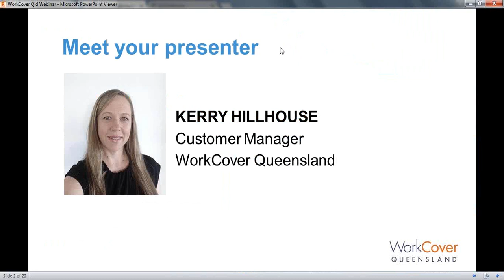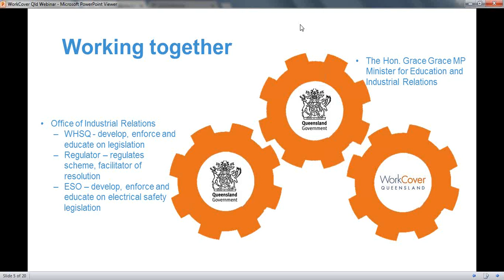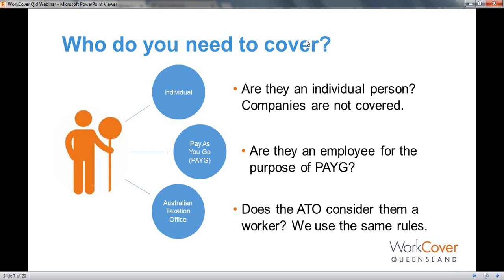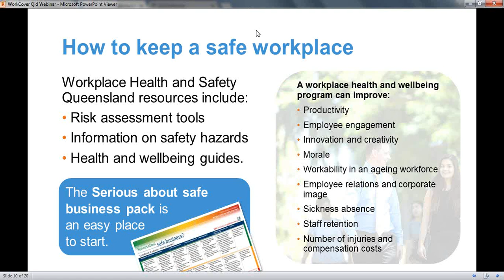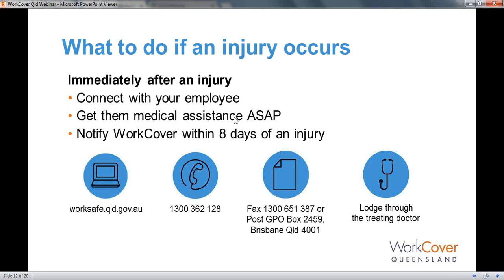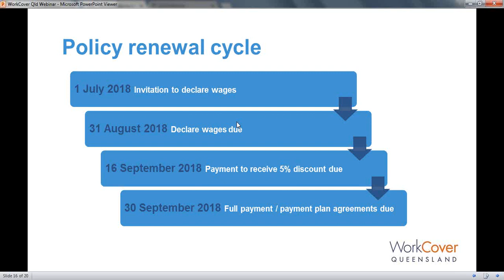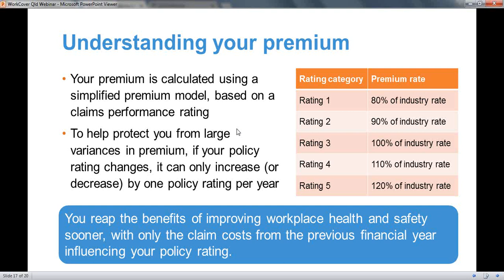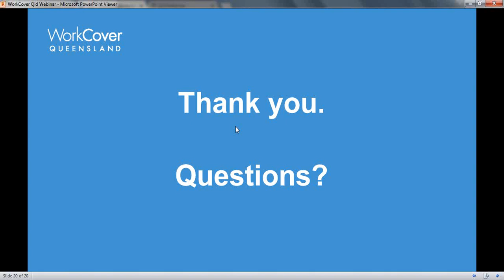WorkCover 101 The Basics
Why is WorkCover insurance so important? How does it protect your business, and your employees?

Although we hope you never have a claim on your policy, it’s important for you to know what to do if there is a claim and how WorkCover can help you and your worker so you can get on with running your business.

In this webinar presented by WorkCover, you will learn:

- Who is WorkCover and what do they do
- The different types of policies
- Who you need to cover in the workplace (Worker v Contractor)
- How to create and maintain a safe workplace
- Return to work and responsibilities